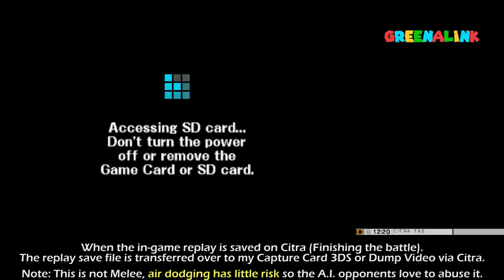TAS 3DS Super Smash Brothers 4 - Kong Cyclone Donkey Kong vs Mewtwo & Sheik (CPU lv 9s, No damage)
For this battle, I experimented with custom equipment on the Donkey Kong who was one of the better characters to have very good customs.

Kong Cyclone is easily a top 10 if not top 5 custom special in the game.
His other customs have some utility but nowhere near as spammable as Kong Cyclone.

This game has a lot of competition against other Smash Brothers entries in the series.
Smash 4 is very interesting in a TASing format.

It has a lot of versions when it comes to patches.
Remember day 1 glitches back in 2014 such as

Mewtwo with the custom moves via glitch is probably impossible to setup on Citra + Cemu.
You need to have a Wii U and 3DS both running at V1.0.6 in today's world.

Besides those things, the A.I has the habit of executing psychic air dodges, which are usually hype 50/50 mixups against human players.
So I made the A.I pull off an air dodge or two intentionally to follow up with a frame trap.

Why version 1.1.4 and not version 1.1.7
1.1.4 is the first version to have Bayonetta, the very peak of her performance before the nerf hammer(s), Cloud despite debuting at version 1.1.3, had 0 patch notes in the next patch and was given the nerfs on version 1.1.5